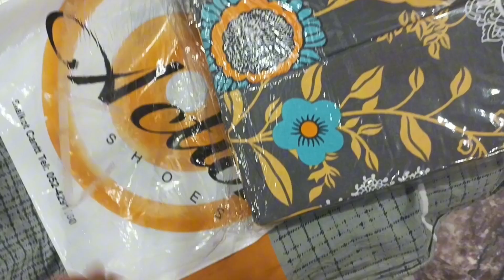Dawat preparation vlog ¦¦ Guriya's Vlog ¦¦ children day ¦¦ Daily routine vlog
childrens day
children's day
happy children's day
children
world children's day
childrens day dance
childrens day special
childrens day song dance
childrens day activities
dawat vlog
dawat vlogs
family dawat vlog
desi dawat vlog
grand dawat vlog
dawat vlog pakistani
dawat vlog pakistan
dawat vlogs
naush dawat vlog
dawat vlog preparation
grand eid dawat vlog
dawat recipes
urdu vlog
dawat
special dawat vlog
daily vlog
vlog
dawat vlog
pakistani dawat vlogs
hindi vlog
pakistani dawat vlogs vlogs
Sitara Yasmeen
# Sistrology